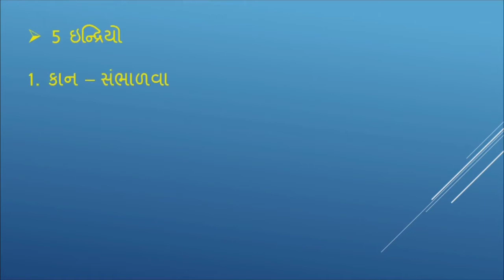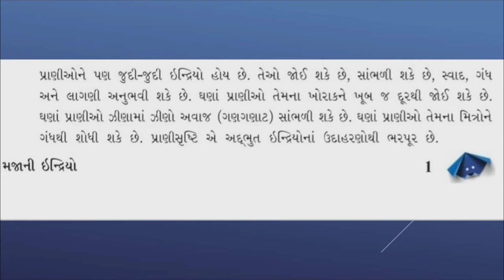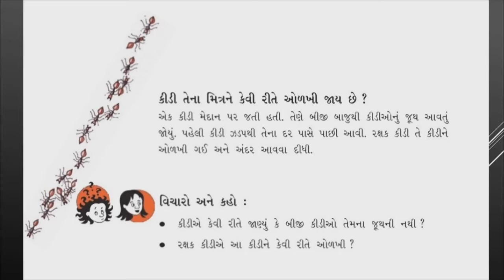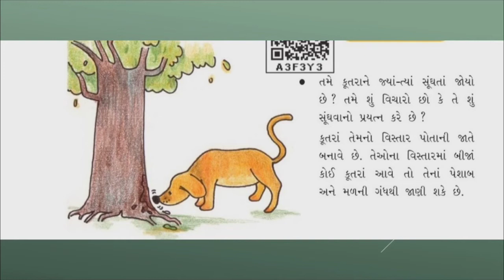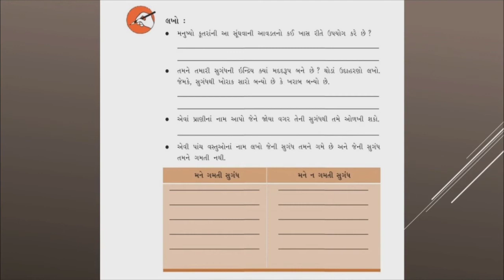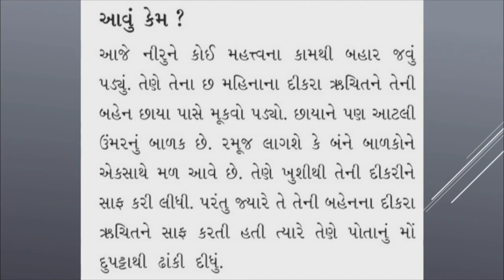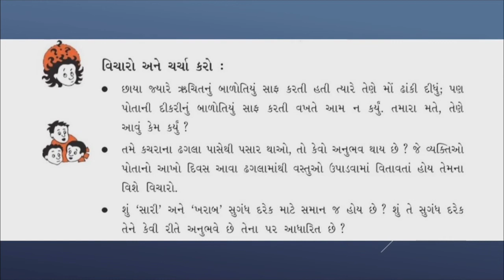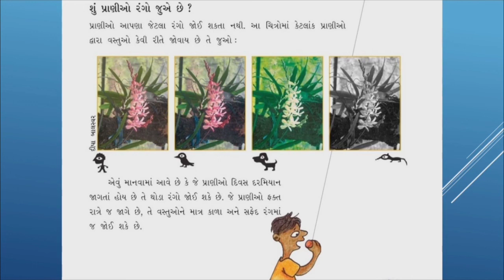ધોરણ 5 પ્રકરણ 1 આસપાસ ભાગ 1